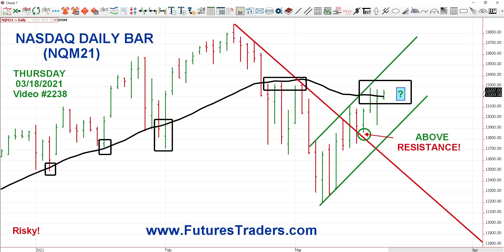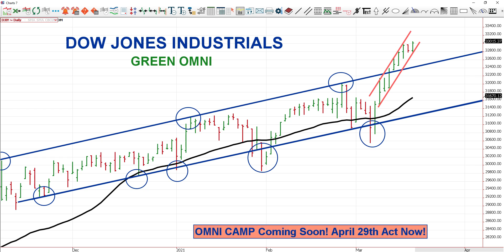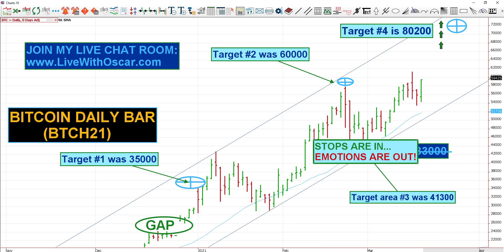Oscar Carboni Sports a Green OMNI 4 Bitcoin ES NQ & Dow For Thursday 03/18/21 #2238 Bitcoin to 80000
Bitcoin to 80200

Technical Analysis is The Secret to Trading Markets